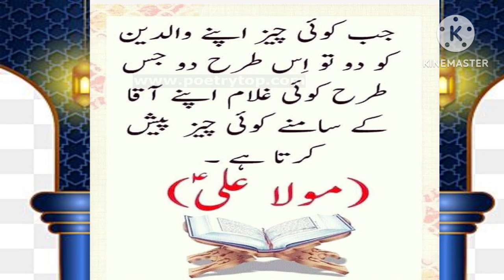حضرت سیدنا علی ابن ابی طالب کرم اللہ وجہ الکریم رضی اللہ عنہ ۔کا فرمان عالی شان/5